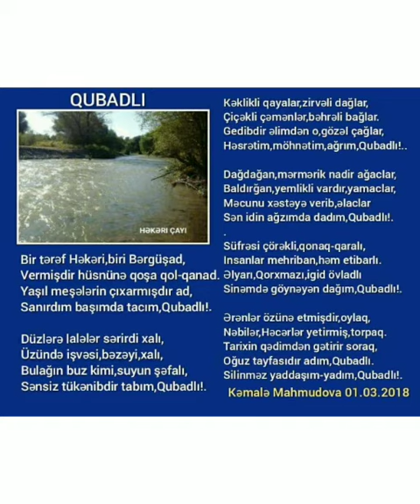Ağcabədi Regional Mədəniyyət İdarəsi Ağcabədi rayon MKS-inin Hüsülü kənd kitabxana filialı